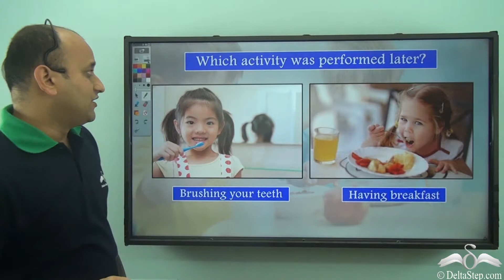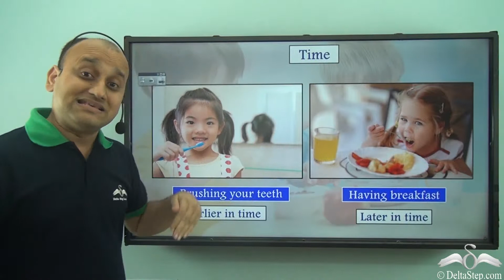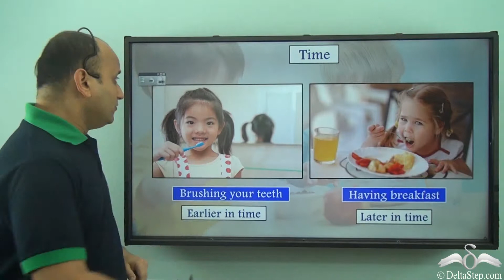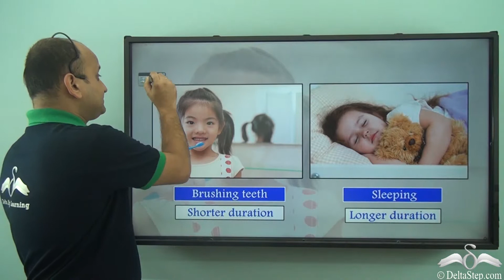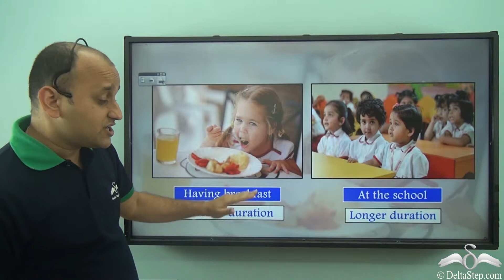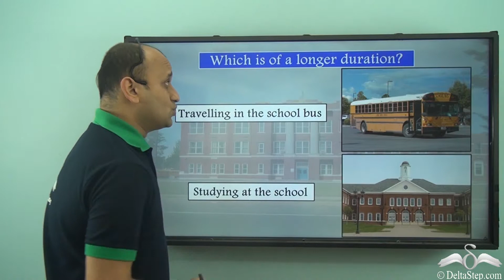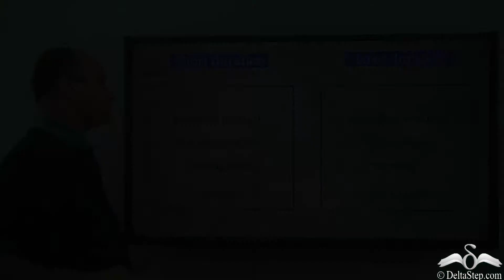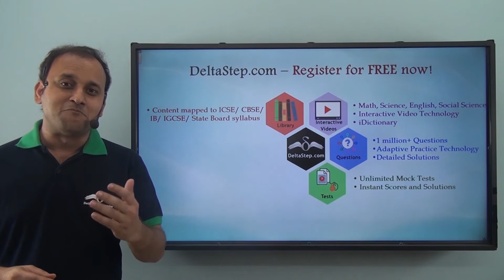Concept of Time | Earlier-Later | Class 1 | ICSE | CBSE